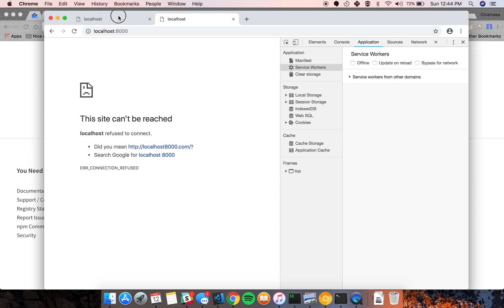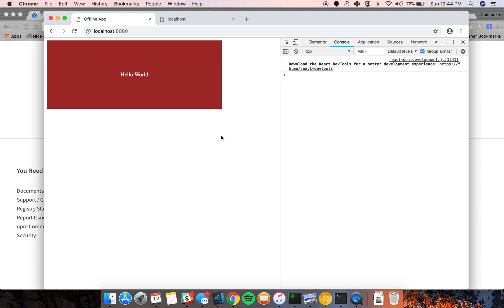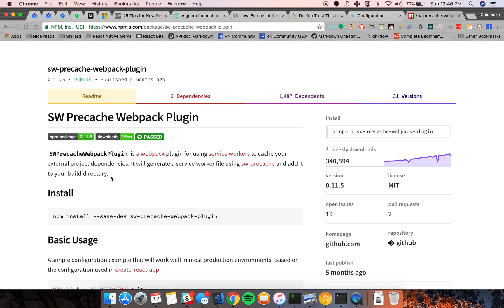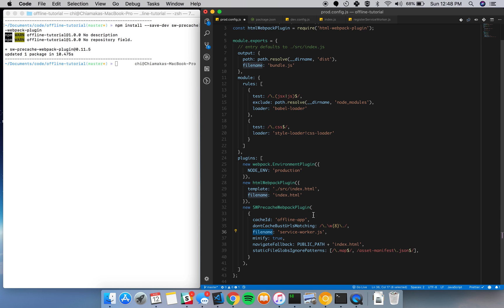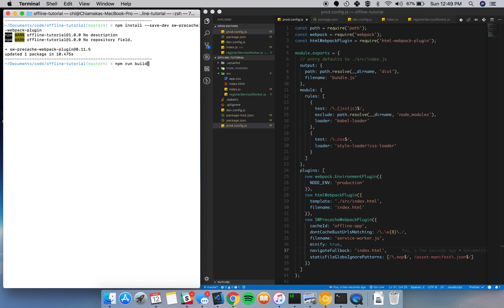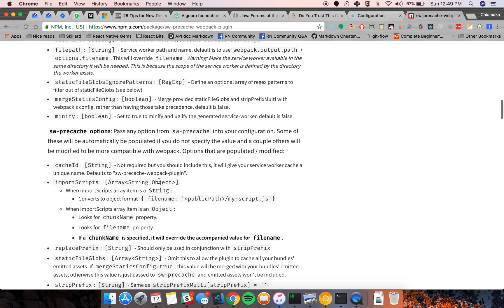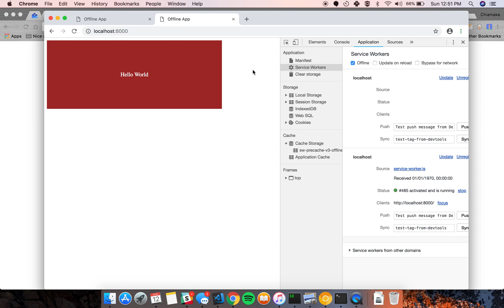How To Cache A React App Bundled With Webpack For Offline Use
Hey guys, in this video I'm going to be showing you a way to cache your react app for offline use using